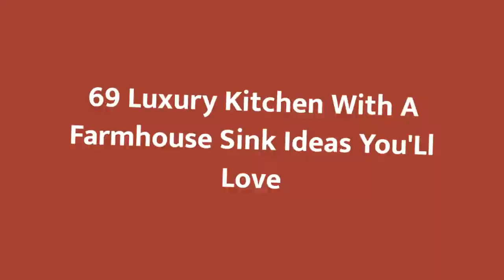75 Luxury Kitchen With A Farmhouse Sink Design Ideas You'll Love 🟡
0:00:00 - Intro
0:00:12 - Luxury Kitchen With A Farmhouse Sink Design Ideas You'll Love: Inspirations 1 to 25
0:03:03 - Luxury Kitchen With A Farmhouse Sink Design Ideas You'll Love: Inspirations 26 to 50
0:06:07 - Luxury Kitchen With A Farmhouse Sink Design Ideas You'll Love: Inspirations 51 to 75